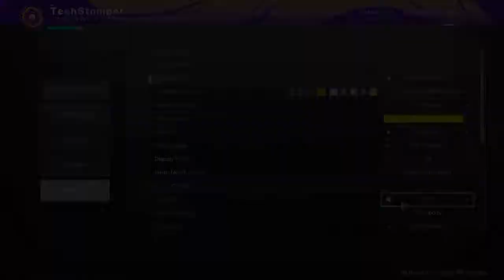AN EXO-CISM? What's That?? // Season Of The Lost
A Nice little video of me experiencing the last mission for the season of the lost called the Exorcism for Destiny 2